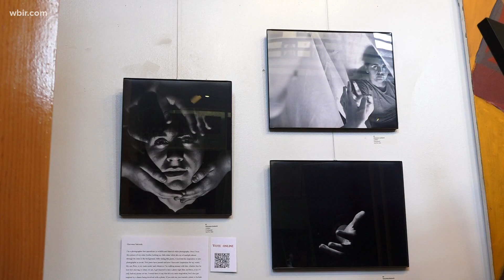Student artwork on display at Hola Hora as part of art scholarship competition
The Astrid Galindo Artistic Scholarship Competition lasts through June 2